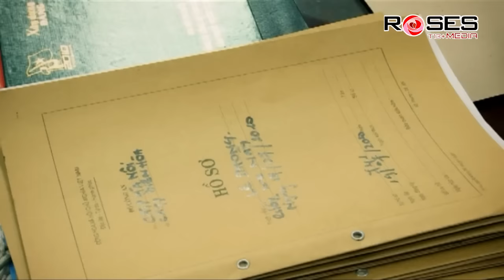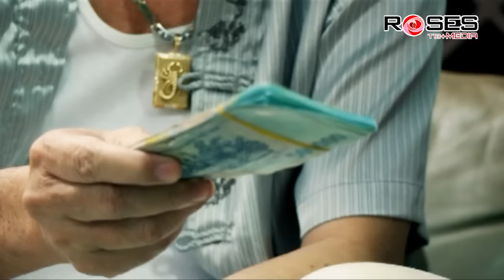Phim Hình Sự | HÀNH TRÌNH ĐỘC ĐẠO - Tập 19 | Phim Truyền Hình Việt Nam Hay Nhất 2024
🔥 Phim Được Phát Sóng Vào Lúc 19h & 20h HÀNG NGÀY Trên Kênh " Roses Media "
🔸 HÀNH TRÌNH ĐỘC ĐẠO xoay quanh cuộc chiến chống các tội phạm về ma tuý, bắt đầu vào thời điểm trật tự an toàn tại thành phố Hồ Chí Minh diễn biến phức tạp, một số ổ nhóm tội phạm tranh giành lãnh địa hoạt động khá manh động, gây ra bao phiền toái và bất an với Nhân dân thành phố... Ba chiến sĩ công an Nguyễn Đắc Vi (Bá Cường), Giang Quân (Ngọc Hùng) và Trần Cao Dũng (NSƯT Khương Đức Thuận) là con của các chiến sĩ biệt động Sài Gòn năm xưa, được Bộ Công an giao cho nhiệm vụ triệt phá hang ổ của bọn buôn bán và vận chuyển ma túy.
🔹 Giới thiệu kênh Roses Media:
🔸 Roses Media là kênh phim bộ hay với tiêu chí mang đến cho mọi người những bộ phim hành động,hình sự,võ thuật,tình cảm,xã hội trung quốc hay và cuốn hút nhất...
© Bản quyền thuộc về Roses Media ❌ Do not Reup